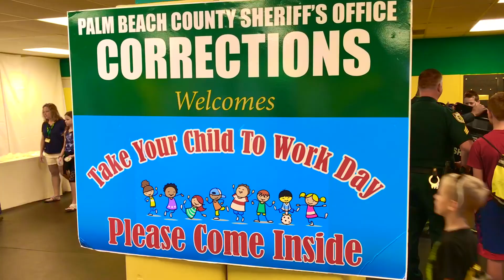WHY WAS SPIDER MAN AT PBSO?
A fellow crime fighter made a special visit to PBSO at our Take You Child To Work Day where we brought our kids to HQ to show them all the cool things we do.